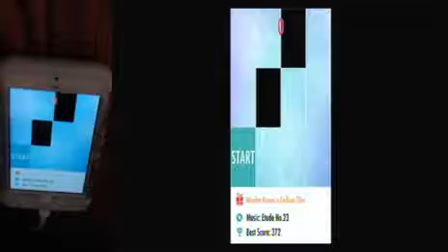Piano Tiles 2